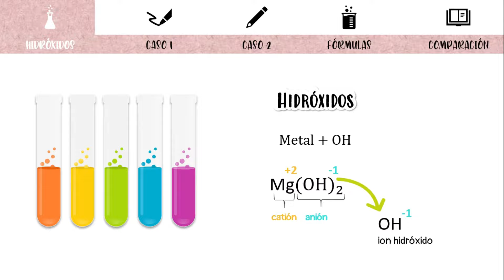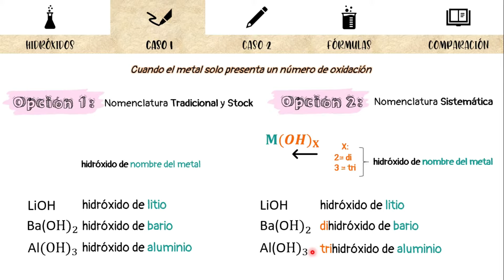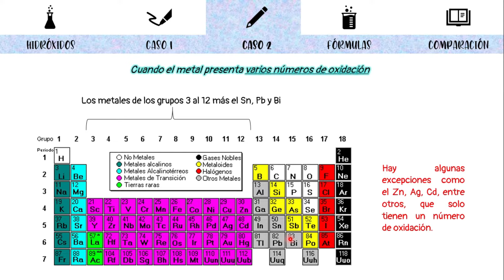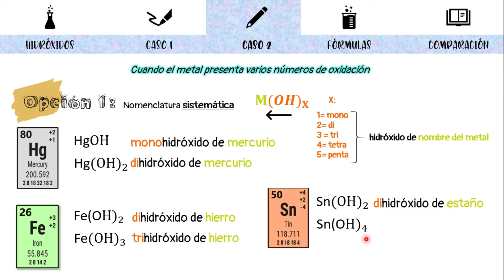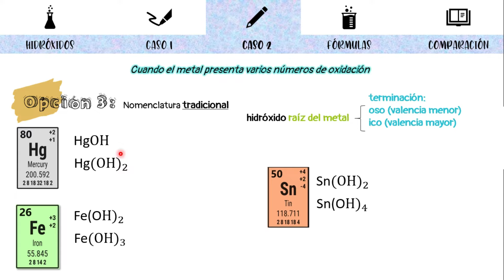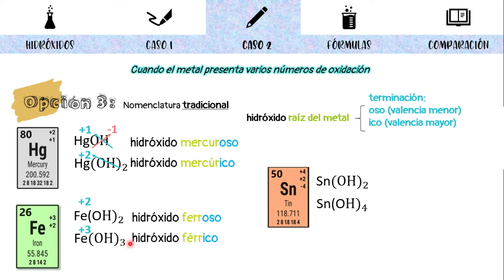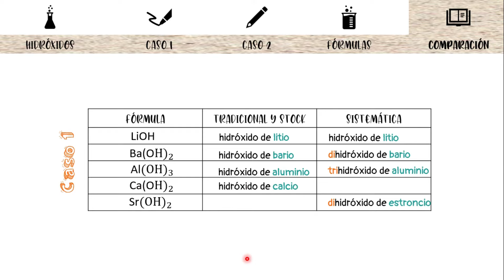Nomenclatura de HIDRÓXIDOS | Sistemática, Stock y Tradicional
HIDRÓXIDOS Nomenclatura Sistemática, Stock y Tradicional. Hola, en este vídeo les enseñaré la nomenclatura química de hidróxidos. Veremos la nomenclatura sistemática (también llamada IUPAC), la Stock y la tradicional.
¿Qué son los hidróxidos? Los hidróxidos son compuestos formados por un grupo hidroxilo (anión) y un metal que funciona como el catión. Los OH siempre tienen carga de -1, mientras que los metales tienen positiva y si valencia depende del grupo al que pertenecen en la tabla periódica.
La nomenclatura sistemática se caracteriza por el uso de prefijos numéricos que nos indican cuantos átomos de cada elemento hay.
La nomenclatura Stock utiliza la valencia de los metales, esta se escribe al final en números romanos y entre paréntesis.
En cambio la nomenclatura tradicional que es la más antigua, utiliza los sufijos (terminaciones) -oso o -ico.
También haremos ejercicios de formulación, es decir, partiendo del nombre tendremos que escribir la fórmula del compuesto.
Lista de ejercicios:
LiOH hidróxido de lito
Ba(OH)2 hidróxido de bario, dihidroóxido de bario
Al(OH)3 hidróxido de aluminio, trihidróxido de aluminio
HgOH monohidróxido de mercurio, hidróxido de mercurio (I), hidróxido de mercuroso
Hg(OH)2  hihidróxido de mercurio, hidróxido de mercurio (II), hidróxido de mercúrico
Fe(OH)2 dihidróxido de hierro, hidróxido de hierro (II), hidróxido ferroso
Fe(OH)3 trihidróxido de hierro, hidróxido de hierro (III), hidróxido férrico
Sn(OH)2 dihidróxido de estaño, hidróxido de estaño (II), hidróxido estannoso
Sn(OH)4 tetrahidróxido de estaño, hidróxido de estaño (IV), hidróxido estannico
Ni(OH)2 hidróxido de niquel (II)
Ca(OH)2 hidróxido de calcio
CuOH hidróxido de cobre (I)
Sr(OH)2 dihidróxido de estroncio
Au(OH) hidróxido aúrico

⏰ Contenido:
0:00 Introducción
0:37 Caso 1
1:52 Caso 2
2:03 Nomenclatura sistemática
3:05 Nomenclatura Stock
4:22 Nomenclatura tradicional
5:12 Formulación
6:07 Comparación de nomenclaturas